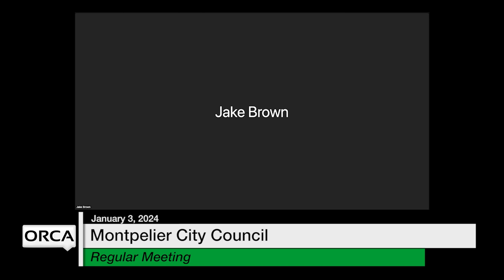Montpelier City Council - January 3, 2024 [MCC]